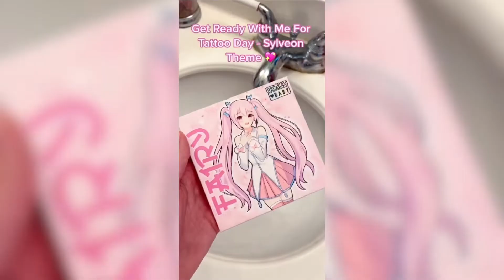Cat E-Girls | @StewpidBaby TikTok Compilation w/ Veronika Sweeney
💖Gaming/Cosplay IG: @stewpidbabyy
💖Backup IG: @waifustew